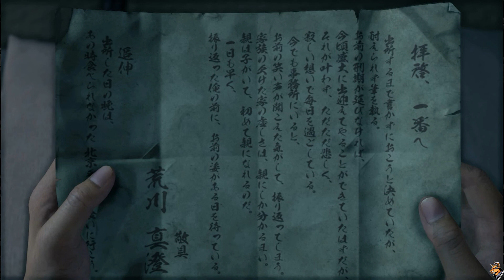Yakuza Like A Dragon | Bloody Reunion | Part 06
Left for dead and alone…in Japan! Let’s do our first big Sega RPG on this channel as the legendary Yakuza series goes the way of Dragon Warrior! Time to take over all of organized crime, I mean really how hard can it be?